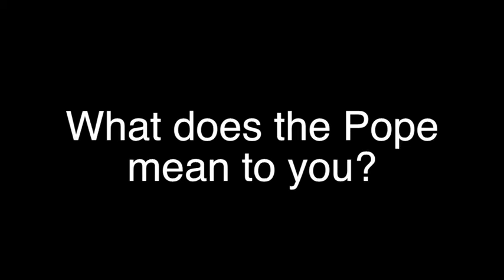Faith Formation Session #4: Apostolic (Part 1 of 3)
Members of the faithful throughout the archdiocese discuss the papacy in this video inspired by the Top Ten Reasons to be Catholic in the Archdiocese of Dubuque.